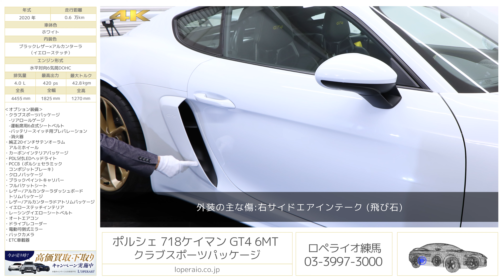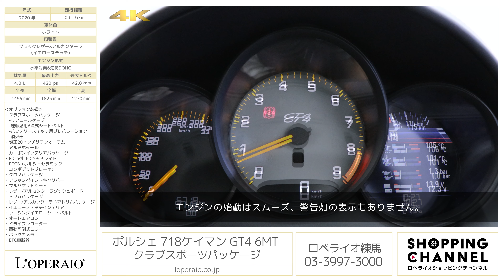ポルシェ 718ケイマン GT4 6MT クラブスポーツパッケージ 2020年式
718ケイマン GT4 6MTが入庫しました。4.0リッター水平対向6気筒のNAエンジンに生まれ変わり、一度エンジンを始動するとポルシェらしい官能的なエキゾーストサウンドをご体感いただけます。最高出力420馬力のミッドシップモデル、低重心で思うがままにポルシェのスポーツドライビングをお楽しみ頂けるお車でございます。当車両はPCCBをはじめクロノパッケージやPDLS付LEDヘッドライトといったマストオプションが装備されおり、リセールバリューにも期待できる1台でございます。お探しのお客様は是非この機会にお買い求めくださいませ。

・クラブスポーツパッケージ
・純正20インチサテンオーラムアルミホイール
・カーボンインテリアパッケージ
・PDLS付LEDヘッドライト
・PCCB（ポルシェセラミックコンポジットブレーキ）
・クロノパッケージ
・電動可倒式ミラー

‹GT4専用装備›
・GTブレーキシステム
・専用PASM付アダプティブGTスポーツサスペンション
・スポーツエグゾーストシステム（ブラックデュアルテールパイプ）
・ダイナミックトランスミッションマウント
・20インチ718ケイマンGT4ホイール
・専用フロントエプロン＋リップスポイラー
・専用サイドブレード付エアインテーク
・専用リアディフューザー
・固定式リアスポイラー
・アンダーボディーパネル
・ティンテッドLEDテールライト
・サテンブラック仕上げモデル名
・シルバーカラー刺繍GT4ロゴヘッドレスト
・GT4ロゴ入りギアレバー
・トラックモード付きタイヤプレッシャーモニター
・オートブリップボタン、自動レブマッチング機能
・パフォーマンスディスプレイ
・パフォーマンスシフトインジケーター
・ポルシェトラックプレシジョンアプリ

‹主要諸元›
4.0L 水平対向6気筒DOHC、420ps/42.8kgm、全長×全幅×全高mm 4455×1825×1270mm、車両重量 1450kg